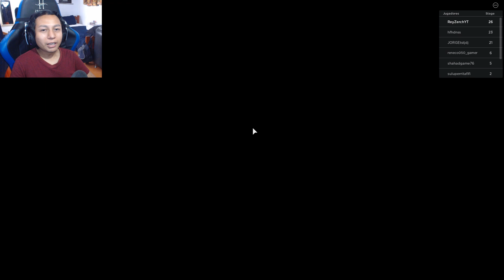¡ESCAPE DEL DENTISTA! 🦷 ROBLOX: ESCAPE THE DENTIST OBBY.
⭐ Los MIEMBROS recibirán los siguientes beneficios:
 🕹 Tendrán PRIORIDAD PARA JUGAR CONMIGO cuando me encuentre en Directo.